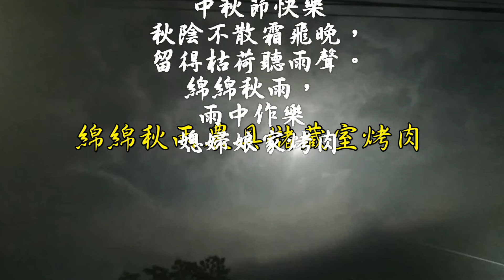20201001中秋節美濃烤肉音樂但願人長久